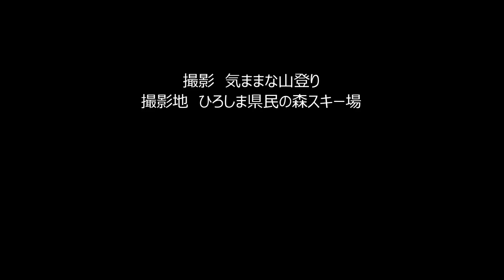ひろしま県民の森スキー場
ひろしま県民の森スキー場で友人と再会、２０１５年の初スキーを楽しみました